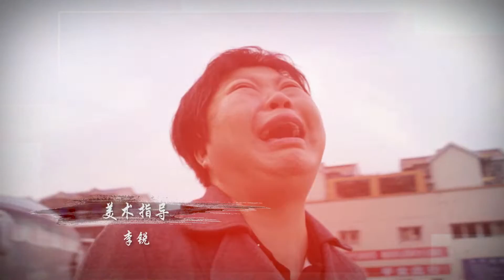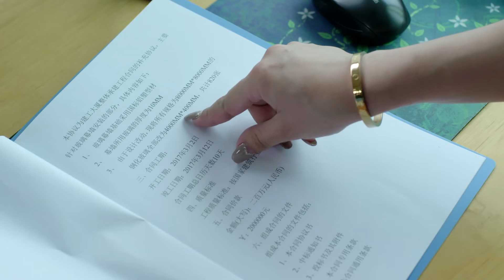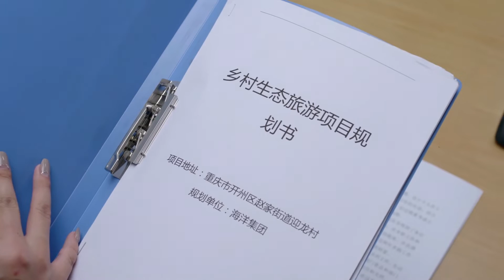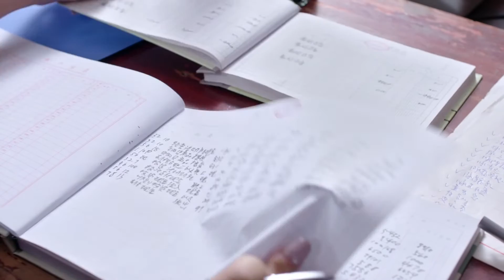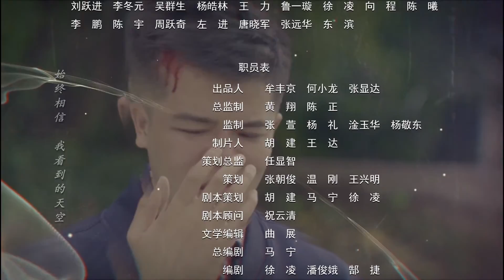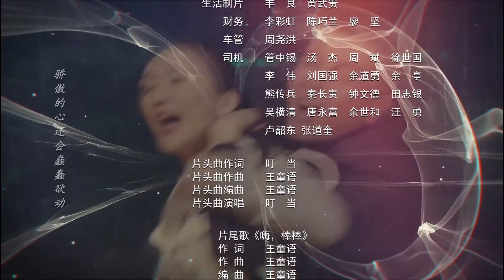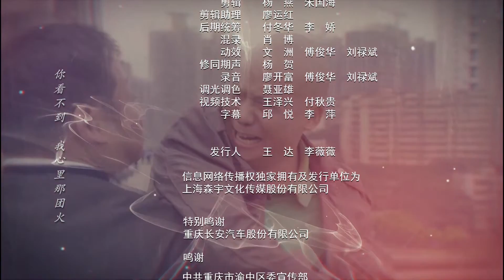《棒棒的幸福生活》14 | 农民小伙当棒棒闯荡致富路（赵亮、袁志博、叮当、钟燕萍）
棒棒的幸福生活 / 嗨棒棒
导演: 欧阳奋强
编剧: 欧阳奋强
主演: 赵亮 / 袁志博 / 叮当 / 左佳

在城里长大的牛劲，大学毕业后不认同谨小慎微的父亲对自己循规蹈矩的人生安排，为了爱情回到家乡创业，父子关系一度决裂。但是由于牛劲的好高骛远，导致创业、初恋双双失败。关键时刻父亲牛大山变卖了棒棒公司，抵押了城里的房产和儿子一起扛下了债务。百般无奈下，牛劲跟着父亲一起回到城里当上了棒棒，偿还债务，并在这个过程中明白了父辈们靠着勤劳坚韧打拼幸福的棒棒精神，认识到了农民工作为城市过客的生活状态，他开始思考农村人的出路到底在哪里。最终，牛劲在火锅店老板娘余安安的帮助下走出了人生的低谷，再次回到了家乡铁山村，并一步步重拾乡亲的信任，带领着乡亲走上了共同致富的道路，也收获了自己的友谊和爱情。